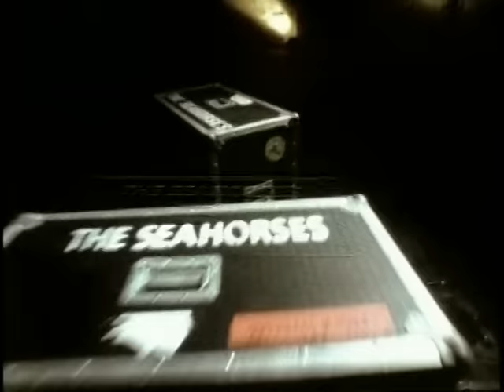The Seahorses - Love Me and Leave Me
Music video by The Seahorses performing Love Me and Leave Me. (C) 1997 UMG Recordings, Inc.